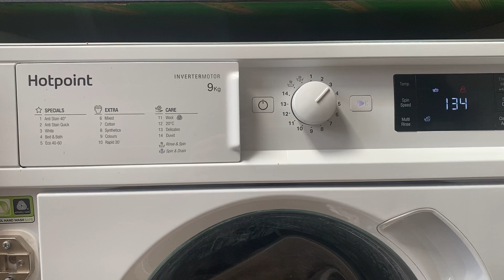Hotpoint full 9kg load on white 60 main wash